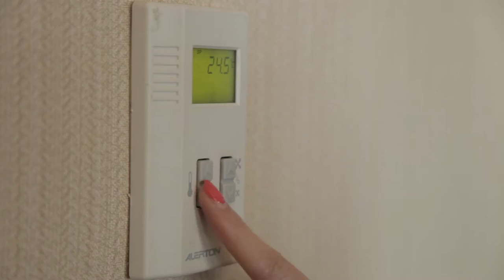Empower - District cooling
Emirates Central Cooling Systems Corporation (EMPOWER) was established in 2003 with an objective to enable the real estate sector to efficiently utilize energy resources through District Cooling Services (DCS).  Empower was set up as a joint venture between Dubai Electricity and Water Authority (DEWA) and TECOM Investments a member of Dubai Holding through a Royal Decree issued by the Ruler of Dubai.

Empower has successfully completed 10 years of its operations in December 2013. Over the last decade, Empower has seen a consistent level of growth. It recently acquired Palm Utilities and Palm District Cooling, considered as one of the largest ever acquisitions in the district cooling industry, transforming Empower into the world’s largest district cooling services provider in terms of capacity.